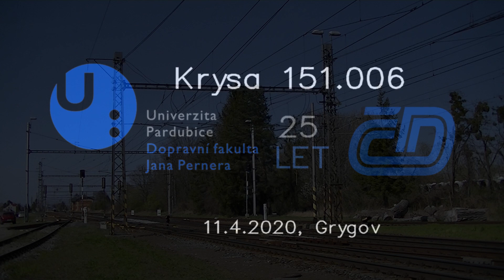Pernerovka 151.006 v Grygově || 11.4.2020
Dne 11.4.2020 jsem se vydal na lokomotivu s krásným barevným kabátem, který vznikl na základě oslav 25 let od vzniku Českých drah a současně i Dopravní fakulty Jana Pernera v Pardubicích. Lokomotivu jsem zachytil na vlaku Ex 143 ,,Ostravan" v Grygově.